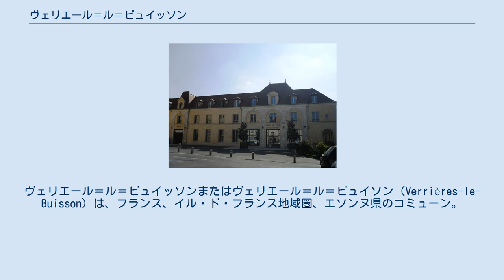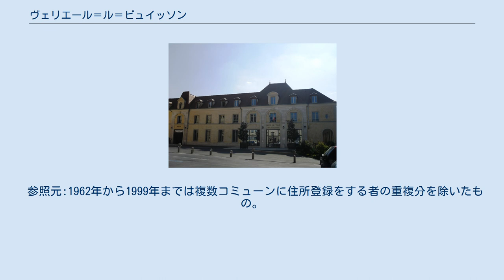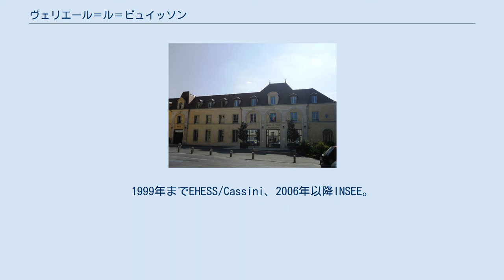ヴェリエール＝ル＝ビュイッソン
ヴェリエール＝ル＝ビュイッソンまたはヴェリエール＝ル＝ビュイソン（Verrières-le-Buisson）は、フランス、イル・ド・フランス地域圏、エソンヌ県のコミューン。
 パリを取り巻く有数の環状地帯であるクーロンヌの1つ、オー＝ド＝セーヌ県と接し、社会的にもパリに近い。
ヴェリエール＝ル＝ビュイッソンは既に18世紀から、圏内の森で歴代のフランス王たちが狩猟をしてきたことで評価されているが、現在は首都や、田園の特徴を持つビエーヴル川谷への入り口であるまさに『緑の肺』であるヴェリエールの森があることでパリ市民に知られている。
園芸会社であるヴィルモラン社の創始者ヴィルモラン家が選んだ土地であるため、園芸学や植物学の分野でも有名である。
この豊かな一族は、町にヴィルモラン樹木園（fr）をつくり、1960年代に重要な都市化が進んだにもかかわらず、樹木園は地域圏の自然保護区となり、『樹木園の町』（Ville Arboretum） という称号を残した · 。
 エソンヌ県北部に位置し、全体が完全にパリ都市圏に統合されている。
かつては州であり、現在は自然上の地方区分であるユルポワ地方の中心に位置している。
その面積は西側を基盤として東側に突き出た三角形の形をおおよそなっており、総面積のうち54％はいまだ農村地域とみなされ、重要なヴェリエールの森に覆われている。
都市部はコミューン面積の東半分に集中し、川が境界となって南側から切り離している。
コミューンは、自然界における境界となる3つの河川のほとりにある。
南から東のビエーヴル川、西のシグリー川、北東のゴデ川である。
 17世紀のカッシーニ地図に登場するヴェリエール ヴェリエールの名は8世紀、サン・ジェルマン・デ・プレ修道院の資産として初めて引用された。
11世紀にはVerdrariæ、1027年にはVedzariæ、13世紀にはVitreriæとして進化し、1236年にVerrarias、15世紀初めにVoerrièresとなり、16世紀には現在の名称になった。
 フランス革命後の1793年、単純にVerrieresの名でコミューンとなったが、ルイ14世時代には既に言及されていたという重要な森林にちなんで、1801年にアクサン・グラーヴとle-Buissonが追加された。
1999年までEHESS/Cassini、2006年以降INSEE。